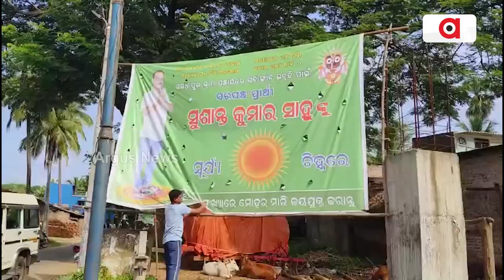Narsinghpur Panchayat Byelection: Voting Underway Peacefully At 14 Booth